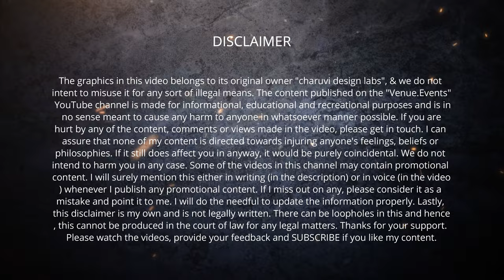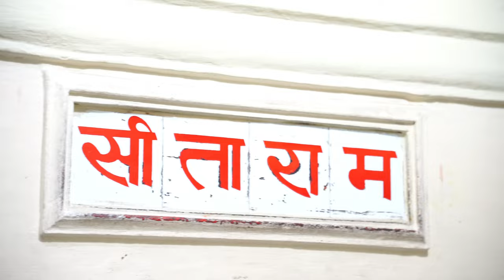EPISODE 2 | EXPLORING AYODHYA - DHAM OF SHRI RAM | KANAK BHAVAN, ANCIENT TEMPLES & MORE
Organiser: Mahamantri, Shri Om Prakash Pandey (Shri Ayodhya Dham Tirth Purohit Seva Samaj Trust)

चौपाई - REFERENCE FOR INTRO
अबहिं मातु मैं जाउँ लवाई। प्रभु आयुस नहिं राम दोहाई॥
कछुक दिवस जननी धरु धीरा। कपिन्ह सहित अइहहिं रघुबीरा॥2॥

भावार्थ -
हे माता! मैं आपको अभी यहाँ से लिवा जाऊँ, पर श्री रामचंद्रजी की शपथ है, मुझे प्रभु (उन) की आज्ञा नहीं है। (अतः) हे माता! कुछ दिन और धीरज धरो। श्री रामचंद्रजी वानरों सहित यहाँ आएँगे॥2॥

आपका स्वागत है हमारे अयोध्या अन्वेषण श्रृंगार के दूसरे एपिसोड में! इस कांवलेन्जिंग सफलता में, हम अयोध्या के ऐतिहासिक मंदिरों के पीछे छुपे रहस्यों और किस्सों को खोजते हैं। हम आपको समय की गहरी खोज में संगीतित करते हैं, जब हम इन प्राचीन मंदिरों की शाश्वत सौंदर्य और सांस्कृतिक महत्व की खोज में निकलते हैं, प्रत्येक का अपना विशेष वास्तुकला और आध्यात्मिक कार्षण सहित।

इस एपिसोड में, हम कनक भवन के ऐतिहासिक किस्सों में डुबकी लगाते हैं, जो भगवान राम और माता सीता के दिव्य कथा से गहरे रूप से जुड़ा है। इस आदान-प्रदानीक इमारत की दीवारों में छिपे गए किस्सों में से रोचक अंश प्राप्त करें, जो यह सांस्कृतिक धरोहर को प्रतिनिधित्व करते हैं।

यह एपिसोड ऐतिहासिक, आध्यात्मिक, और वास्तुकला के अद्वितीय संगम का एक रोचक मिश्रण है, जो आपको अयोध्या की गहरी विरासत से जुड़ने का एक अवसर प्रदान करता है।

Welcome to Episode 2 of our Ayodhya exploration series! Join us as we unravel the captivating history of Ayodhya, peeling back the layers to reveal the secrets and stories concealed within its ancient temples. Immerse yourself in the timeless beauty and cultural significance of these sacred structures, each boasting unique architectural marvels and a profound spiritual allure.

In this episode, we delve into the historical narrative of Kanak Bhavan, a sacred palace intricately connected to the divine saga of Lord Ram and Mata Sita. Gain fascinating insights into the tales embedded within the walls of this iconic structure, exploring the cultural heritage it represents.

This installment promises a compelling blend of history, spirituality, and architectural wonders, providing an opportunity to connect with the profound legacy of Ayodhya. 🕍🏰🌟